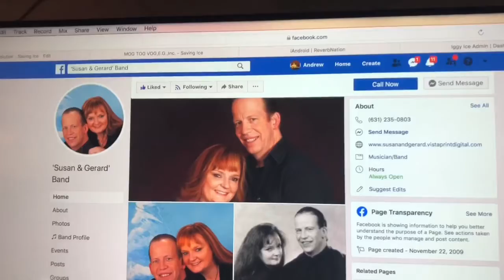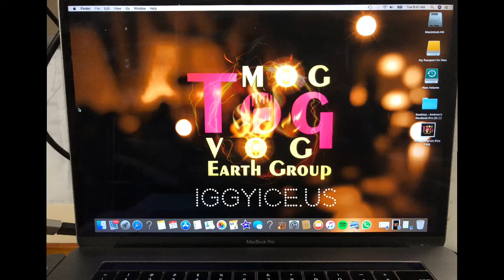Susan & Gerard Band - iggyice.us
More info coming... iggyice.us